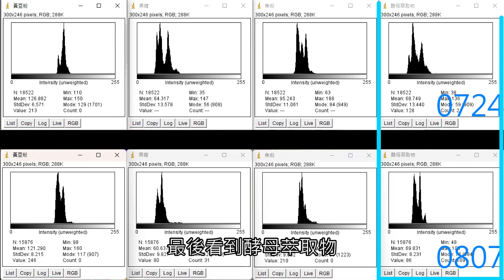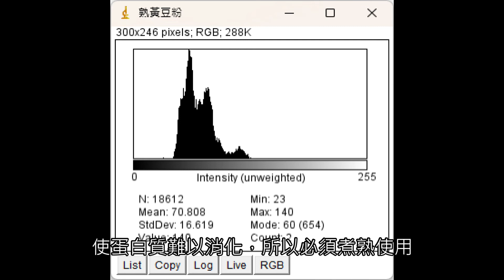PSB光合菌培養實驗9【第五周】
前題
本次採用物理培養，每瓶添加一種不同的培養基
測試哪一種培養的速度最快

紀錄
使用軟體分析，每種培養基的數值都有改變
但是肉眼觀察不太出來

本周加入新的熟黃豆粉，希望可以為本次實驗帶來不同的結果！